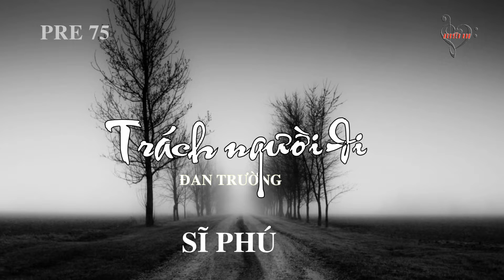TRÁCH NGƯỜI ĐI - Đan Trường - Sĩ Phú (Pre 75)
Nhu Nguyễn NB chân thành cảm ơn quý vị và các bạn!  Đa tạ!

Trách Người Đi
Tác giả: Đan Trường
Ca sỹ: Sĩ Phú (Pre 75)

Lời 1: Sương lam tuôn rơi hắt hiu trên hàng thông xám reo vi vu Khiến xui bao nhiêu nhớ nhung tràn lòng ước mơ Người đi phương xa đâu ngờ Miền quê hương ai mong chờ Ðau đớn xót thầm từ ngày biệt ly Gió thu về mang thương nhớ Ðến cho lòng thêm chan chứa Lá ngô bay trong sương sầu Biết bao giờ còn thấy nhau Tối buông màn sương pha muỗi Xót xa lòng riêng trăm mối Gió thu xưa không quên về Cớ sao mà người cứ đi ?
Lời 2: Ðêm đêm canh ba lắng nghe câu hò êm ái trên dòng sông Tiếng ca năm xưa thản nhiên cùng thuyền cuốn xuôi Ðò quen không mang duyên về Còn gan đâu tin câu thề Xa vắng mấy ngàn lần nhìn thuyền đi Gió thu về mang thương nhớ Ðến cho lòng thêm chan chứa Lá ngô bay trong sương sầu Biết bao giờ còn thấy nhau Tối buông màn sương pha muỗi Xót xa lòng riêng trăm mối Gió thu xưa không quên về Cớ sao mà người cứ đi?"